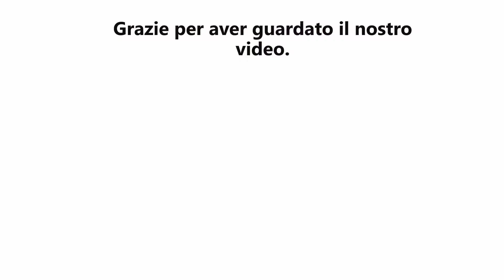Migliori Pompe Sommerse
IL 5: Migliori Pompe Sommerse

1. Einhell GC-DP 1020

2. LOWARA DOMO Sommergibili

3. POMPA Sommergibile

4. HSEAMALL Pompa

5. DAB NOVA 300 M-A SV